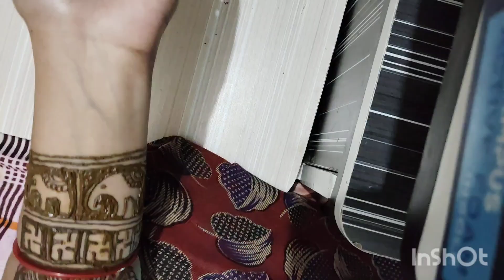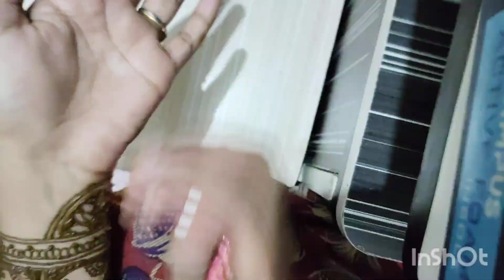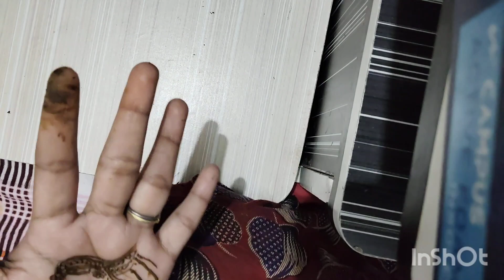karvachoth mehandi design 12